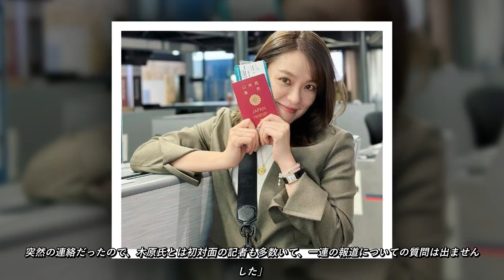「岸田総理には必ずいつかやり返す」木原問題、エッフェル塔写真炎上で大逆風の岸田政権に菅・二階両氏ら“非主流派”が虎視眈々「やるときは一気にやって、奪い返すぞ」岸田内閣の早期退陣を望みます。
「記者団の前に現れたときは平静を装っていましたが、かなりやせたのは明らかでした。9月にも行われる見通しの内閣改造では、副長官を外される可能性が高い。連日の報道で、心身ともにまいっているのではないでしょうか。“影の総理”のピンチは、すなわち政権のピンチです」